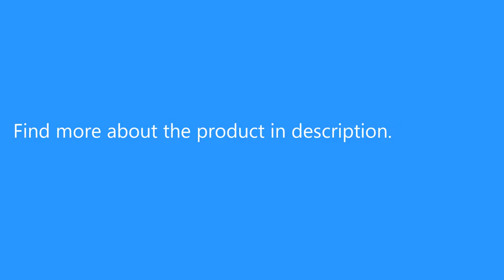6MMx15M 50inch Winch Rope Synthetic 7700lbs SK78 Boat Car Recovery Strap Fairlead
Only US$24.19, buy best 6MMx15M 50inch Winch Rope Synthetic 7700lbs SK78 Boat Car Recovery Strap Fairlead sale online store at wholesale price.US/EU warehouse.